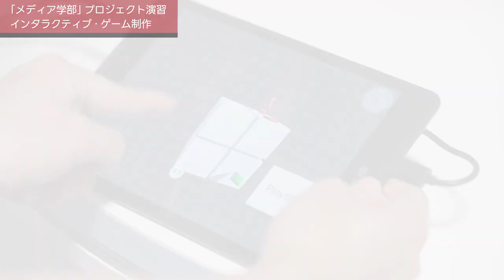「メディア学部」プロジェクト演習 【インタラクティブ・ゲーム制作】